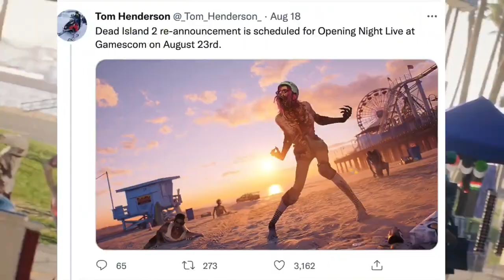Dead Island 2 leak & Gameplay 2022 ! Re-reveal and new details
The upcoming action role-playing game Dead Island 2 will be developed by Dambuster Studios and published by Deep Silver. The game is the sequel to the 2011 video game Dead Island and the third installment in the Dead Island series.
Dead Island 2 takes place several months after the events of Dead Island and Dead Island: Riptide, and takes place in Los Angeles, which has been quarantined due to a zombie outbreak. It will be released on February 3, 2023 for PlayStation 4, PlayStation 5, Stadia, Windows, Xbox One, and Xbox Series X/S.
Having been announced in 2014, the game has undergone a difficult development period due to multiple studio changes. Dead Island 2 was originally contracted to Yager Development in 2012, but the company was removed from the project in 2015 and replaced by Sumo Digital. In 2019, Dambuster, an internal studio of Deep Silver, would replace Sumo Digital as the developers.

0:00 Introduction to Dead island 2
0:22 Will Dead Island 2 be released?
1:15 Dead Island 2: The Big Leak (Screenshots)
2:18 What is the full plot of Dead Island 2?
3:20 In Dead Island 2, can you customize your characters' abilities?
4:24 How much does Dead Island 2 cost?
4:33 Is co-op a focus of Dead Island 2?
4:51 When will Dead Island 2 be released?
5:08 What was the possible reason for the delay of Dead Island 2?
5:31 Outro